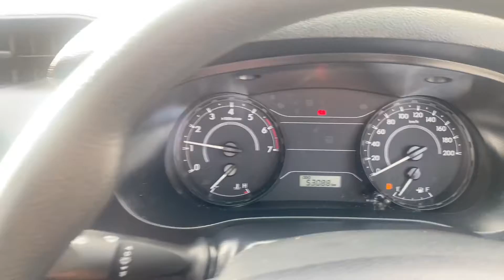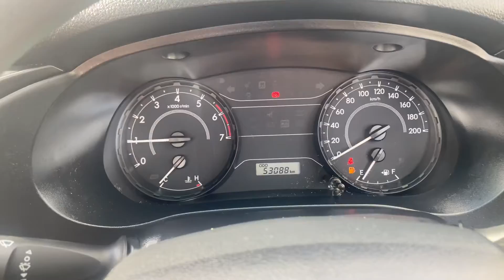2019 Toyota Hilux Workmate 2WD